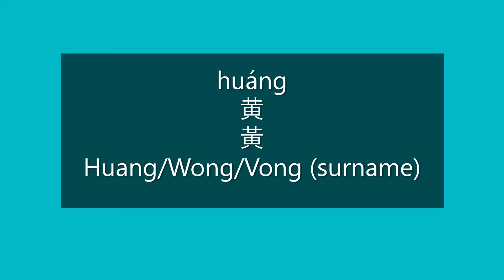How to Pronounce HUANG, WONG, VONG in Mandarin Chinese | Chinese Surnames/Last Names/Family Names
How to Pronounce Huang/Wong/Vong in Mandarin Chinese | How to Say Huang/Wong/Vong in Mandarin Chinese | Learn Chinese | Chinese Surnames | Chinese Last Names | Chinese Family Names

Happy learning!